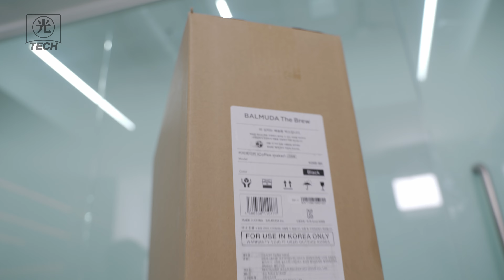[광텍] 스타벅스 리저브 안 부럽네…드립 커피메이커 ‘발뮤다 더 브루’ 써보니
발뮤다가 새로운 커피 추출 방식을 적용한 오픈드립 커피메이커 발뮤다 더 브루 출시했다. 압력으로 커피를 내리는 에스프레소 방식이 아닌 핸드드립 방식을 커피메이커로 구현한 커피메이커다. 군더더기 없이 심플한 디자인에 14㎝의 가로폭으로 어떤 공간에 놔도 잘 어울린다. 더 브루는 커피 추출 초반에 스팀으로 원두를 적시고, 0.2밀리리터(㎖) 단위로 따뜻한 물을 보내 고농도의 커피를 추출하는 방식이다. 이후에는 커피에 따뜻한 물을 별도로 추가하는 방법으로 커피를 완성한다.  광화문테크 윤진우 기자가 발뮤다 더 브루를 사용해봤다.

출연 : 윤진우 기자
촬영 : 오주석 PD
편집 : 오주석 PD

*본 리뷰에 등장하는 제품은 리뷰를 위해 대여한 것으로, 촬영 후 반납했습니다.
*출연자들은 코로나19 백신 접종을 완료했으며, 방역수칙을 준수해 촬영했습니다.